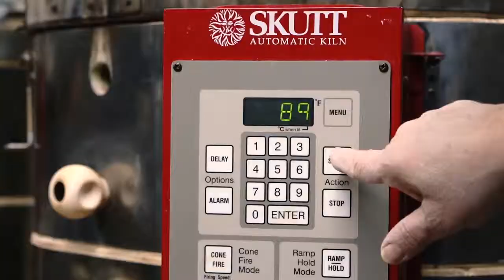The Potter's Wheel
My Filmmaking Equipment Kit:
CAMERA
SONY aRIII
LENSES
24mm- 70mm
24mm- 105mm
TRIPOD/MONOPOD
TWO IN ONE Tripod/Monpod
SOUND
Zoom Recorder
Rode Video mic
Sennheiser EW 122P G4
LIGHTING
2 pack LED lighting kit (on a budget option)
2 pack LED lighting kit
3 pack LED lighting kit